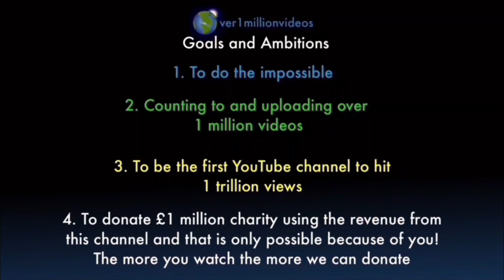Counting to ONE MILLION!!, This is Number 106,263